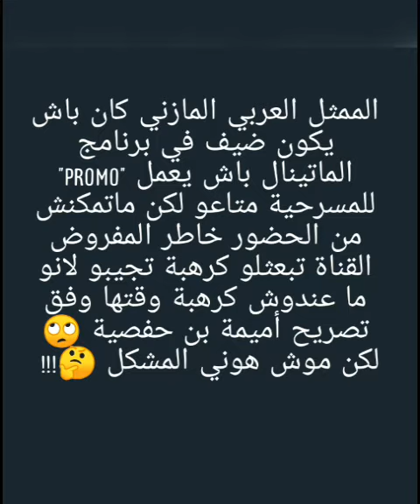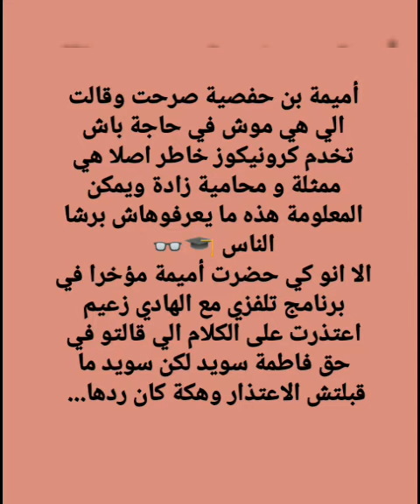فاطمة_سويد تتمسك بتتبع أميمة_بن_حفصية عدليا حتى بعد تقديم الاعتذار!!